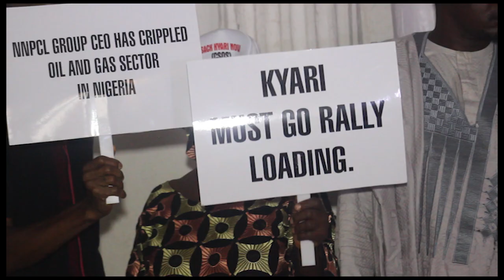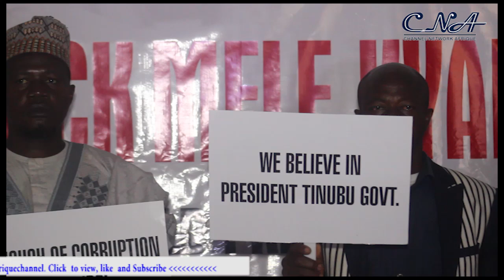Dangote's Claim: Group Demands Probe Of Alleged Corruption In NNPCL.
A Coalition of Civil Society Organizations, Community leaders, have called for the sack of Mele Kyari, Group Managing Director of the Nigerian National Petroleum Corporation Limited.

This is as they also demanded for  investigation on allegations raised by the president of the Dangote Group, Aliko Dangote against the NNPCL management.

The Coalition which comprises of the leadership of, Civil Society Network on Economic and Social Advancement, Arewa Transformational Leaders, Afenefere Intelligence, Nzuko Ohanaeze Ndi-Igbo and Christians and Muslims Leaders of Nigeria, made the call at a joint press conference in Abuja.

The Convener of the group, Ndubisi Nworu, warned against sweeping the issues raised by Dangote under the carpet, saying Nigerians deserve transparency and integrity in the management of the nations resources.

The Coalition also carpeted the NNPCL for persistent fuel scarcity that has plagued the  nation in the last 2 years of Mele Kyari's reign, a factor they attributed to mismanagement and lack of transparency in the system.

They  further disclosed plans to embark on protest at the  National Assembly and NNPCL headquarters next week  to demand for change and accountability.

End.